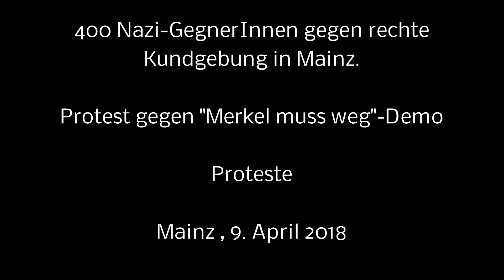Protest gegen "Merkel muss weg"- Demo in Mainz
Protest gegen „Merkel muss weg“-Demo
400 Nazi-GegnerInnen gegen rechte Kundgebung in Mainz

Mainz. 400 Nazi-GegnerInnen gegen rechte Kundgebung in Mainz. Zum dritten Mal riefen selbsternannte Patrioten und Rechtsradikale zu einer „Merkel muss weg“-Kundgebung nach Mainz auf. Der Zulauf zu der rechten Veranstaltung verringerte sich sichtlich. Unter „Haut ab“- und „Nazis raus“-Rufen setzten am Montag, 9. April 2018, rund 400 BürgerInnen mit Trillerpfeifen und Kochtöpfen einen entschlossenen und lauten Gegenakzent.